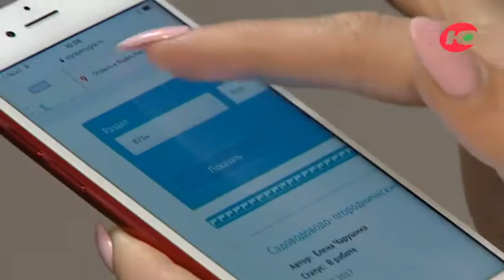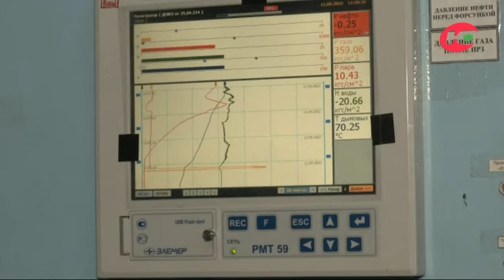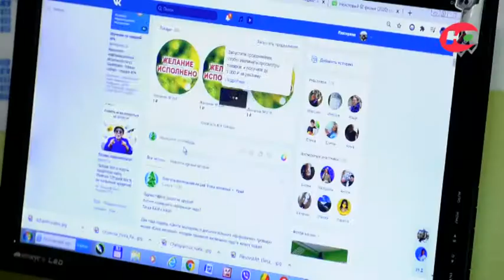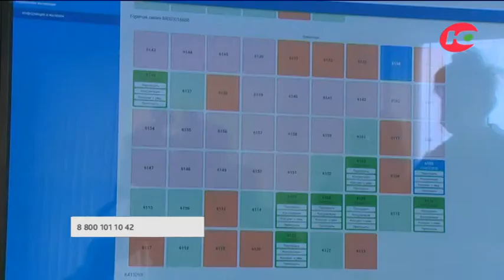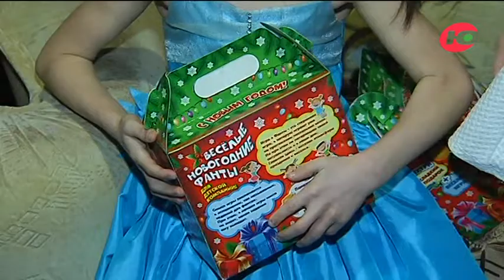Новости 23.12.2022 11:00